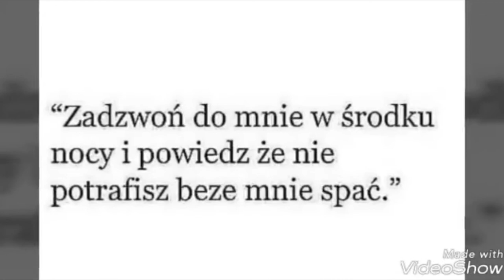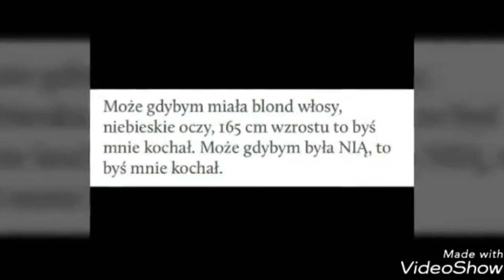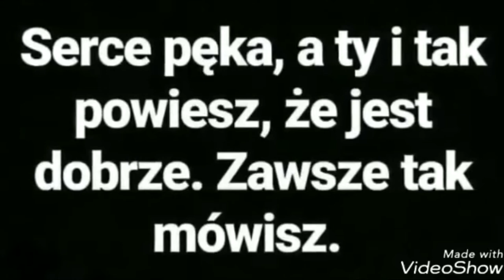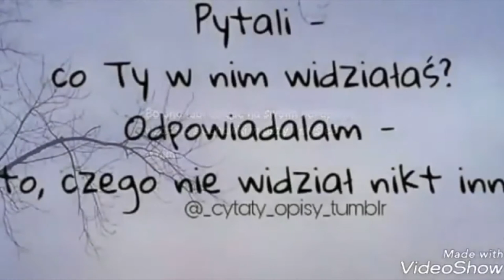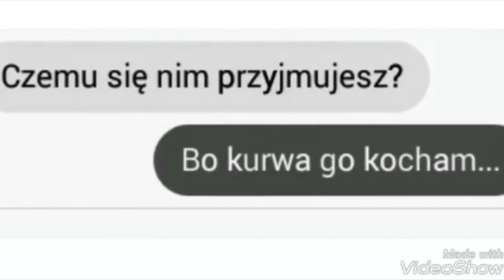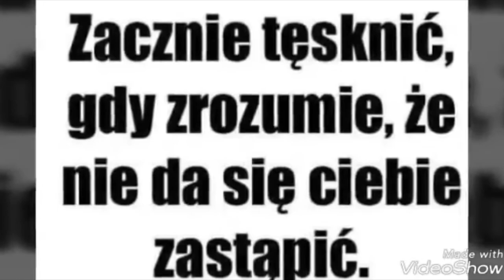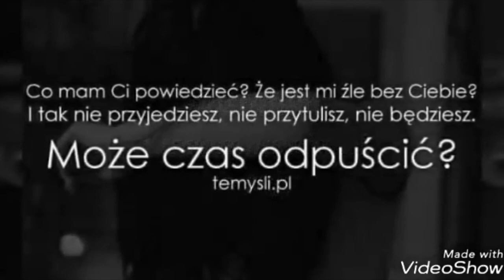SMUTNE CYTATY #1 💔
Coś z innej beczki ^^

Piosenki :

Solaris ft ENXSP - Tylko Ciebie Pragnę
Solaris - Wróć